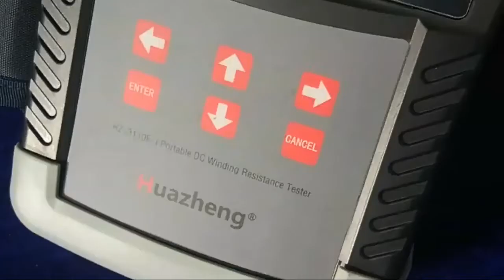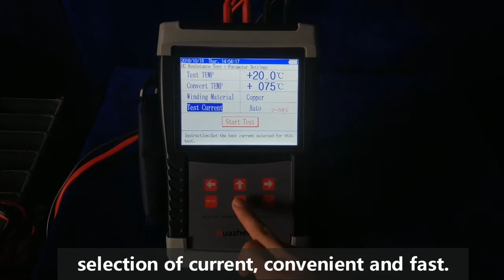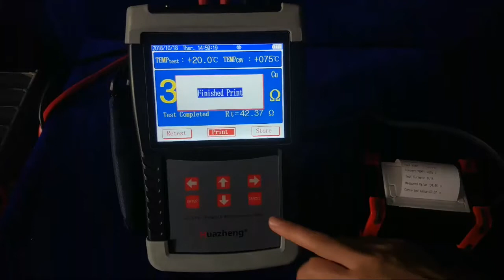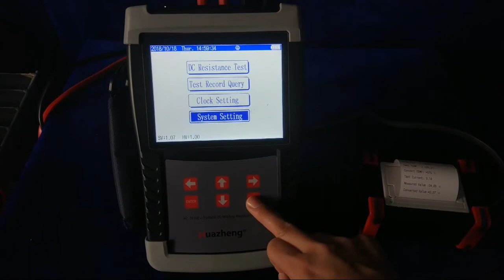HZ-3110E-I Handheld DC Winding Resistance Measuring Instrument